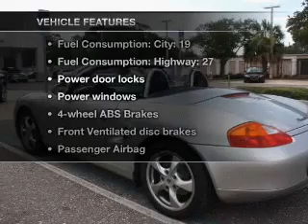2001 Porsche Boxster - Clearwater FL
Year: 2001
Make: Porsche
Model: Boxster
Trim: Base
Engine: 2.7 liter H6 24 valve
Transmission: 5-Speed Automatic
Color: Silver
Mileage: 26792
Address:
18940 US 19 North